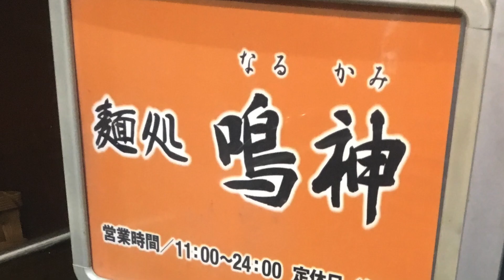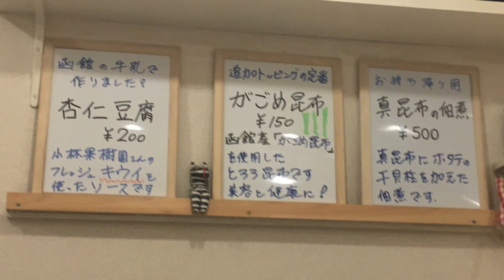五稜郭TRY受賞店★荻窪★函館塩ラーメン大盛り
TRY受賞店。噂の函館ラーメンです。とりあえずご覧ください